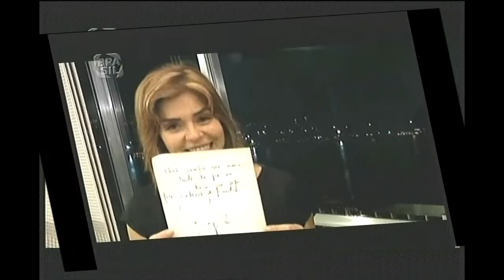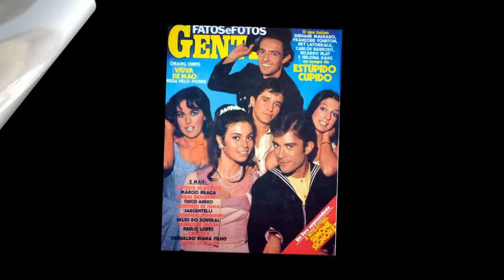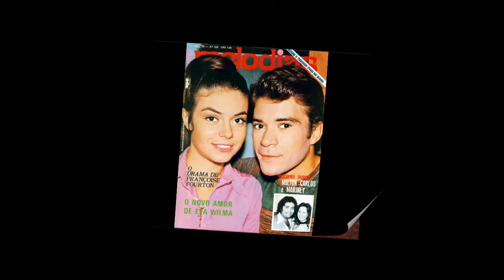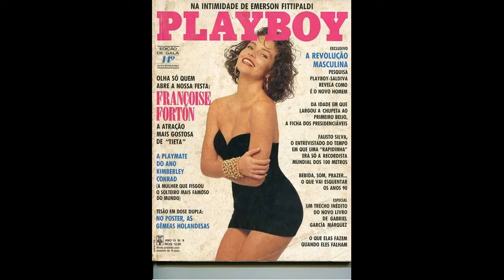Françoise Forton - Uma menina Atriz nas Estrelas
Homenagem a atriz